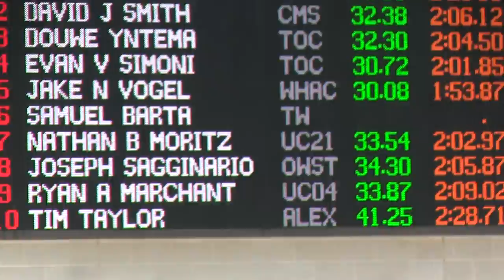My 200 fly - 2015 USMS Spring Nationals - San Antonio - 4/23-4/26